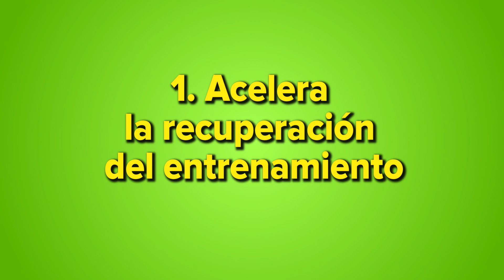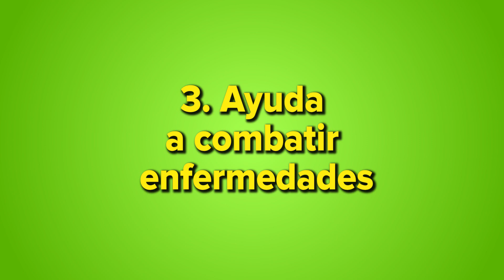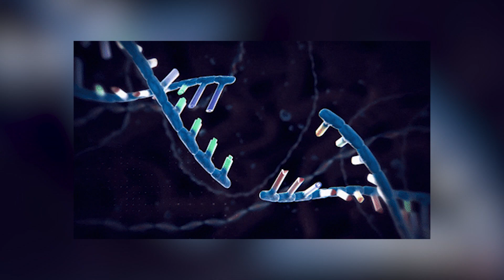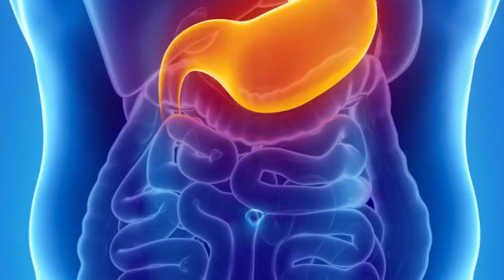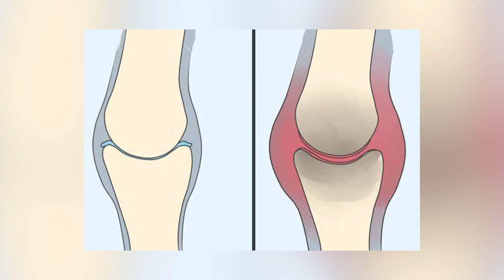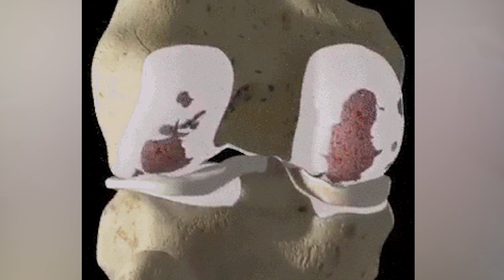20 Beneficios y Propiedades Del Jengibre Para La Salud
20 Beneficios y propiedades del Jengibre para la salud

1. Acelera la recuperación del entrenamiento
Se ha demostrado que para calentar el jengibre disminuyen el dolor muscular después del ejercicio.

2. Ayuda a la digestión
Hay una razón por la cual el jengibre fue la recomendación de nuestra abuela para aliviar el malestar estomacal. Si bien el refresco nunca es una opción inteligente , los sorbos con infusión de jengibre sí lo son.

3. Ayuda combatir enfermedades
Puedes contrarrestar el daño del ADN con una dosis diaria de jengibre.
"Numerosos estudios de laboratorio también muestran que tiene propiedades antiinflamatorias y antioxidantes que pueden desempeñar un papel en la prevención de enfermedades como el cáncer.

4.  Acelera el metabolismo
La raíz de jengibre puede suprimir el apetito y acelerar el metabolismo y por lo tanto, contribuir a la pérdida de peso.

5.  Mejora la circulación
El jengibre dilata los vasos sanguíneos, y por lo tanto, tiene un efecto anti-colesterol. También tiene propiedades analgésicas y antiinflamatorias, que tienen un efecto positivo en la circulación sanguínea.

6.  Alivia las náuseas matutinas
El jengibre también es eficaz para tratar las náuseas, especialmente las matutinas.

7.  Ayuda con los síntomas del resfriado
Esta pequeña raíz tiene grandes resultados cuando te sientes mal. Los sesquiterpenos, un químico antiviral, luchan fuertemente contra el rinovirus, mientras que el gingerol y el shogaol alivian el dolor, la tos y las fiebres.

8.  Reduce el dolor de artritis
Se ha demostrado que el jengibre reduce la gravedad de los síntomas de la osteoartritis en las rodillas doloridas. Esto probablemente se deba a la capacidad del jengibre para controlar la inflamación celular.

9.  Ayuda con los calambres menstruales
Una dosis saludable de té de jengibre y 30 minutos de ejercicio aeróbico podría ser la cura milagrosa que se ha estado buscando para calmar los calambres.

10.  Apoya el tratamiento de la diabetes tipo 2
El consumo de jengibre se ha relacionado con niveles más saludables de azúcar en la sangre y un mejor colesterol.

11.  Ayuda a combatir la migraña

Las migrañas son las peores, pero el jengibre podría evitar que caigas en la sala de emergencias. La clave podría ser la capacidad para inhibir la síntesis de prostaglandinas, evitando que los vasos sanguíneos se hinchen y generen presión.

12.  Ayuda con la memoria

El jengibre puede amortiguar el cerebro contra el Alzheimer. La enfermedad neurodegenerativa está vinculada a depósitos pegajosos de proteínas amiloides en el cerebro, sin embargo, el jengibre puede proteger las células cerebrales de estas placas, retrasando el inicio y la progresión de la enfermedad.

13.  Alivia el dolor de artritis

El jengibre puede ser útil para reducir el dolor en las articulaciones y la inflamación en pacientes con artritis. Esto se debe a que contiene potentes sustancias antiinflamatorias que pueden inhibir la formación de citocinas inflamatorias.

Las articulaciones y músculos con dolor son relativamente comunes durante los meses más fríos. Si solo agrega unas gotas de aceite de jengibre al agua de tu baño y lo remojas durante al menos 15 minutos, esos dolores y molestias desaparecerán.

14.  Ayuda con problemas respiratorios
El jengibre tiene propiedades antihistamínicas naturales, por lo que si padeces un resfriado, gripe o incluso bronquitis o algo más grave, puede ayudar.

15.  Ayuda a fortalecer el sistema inmunológico
El jengibre puede ayudar a fortalecer el sistema inmunológico, nuevamente ayudando a combatir el resfriado y la gripe, así como otras enfermedades.

16.  Ayuda con los dolores de cabeza
El jengibre puede ayudar a aliviar los dolores de cabeza, incluso, como ya hemos dicho, las migrañas. Para los dolores de cabeza, en realidad no tienes que comer la especia.

17.  Ayuda a prevenir el Cáncer
La raíz de jengibre tiene muchos antioxidantes y tiene el poder de reducir la cantidad de células cancerosas para ciertos tipos de cáncer.

18. Mejora la salud del cabello
La gente del este de Asia ha usado el jengibre como un medio para promover el crecimiento del cabello durante años.

19.  Ayuda a sanar heridas

El jengibre tiene fuertes propiedades antimicrobianas, lo que significa que puede ayudar a sanar heridas y cortes abiertos mucho más rápido. En realidad, no tiene que poner jengibre en la herida para obtener los beneficios.

20.  Ayuda con la Fiebre y escalofríos

Esa fiebre y esos escalofríos que te da el resfriado o la gripe no serán nada cuando bebas un poco de té de jengibre todos los días. Debido a que promueve la secreción de mucosidad, también ayudará con la congestión y beberlo antes de que sientas la fiebre y los escalofríos, puede detener esos síntomas antes de que comiencen.